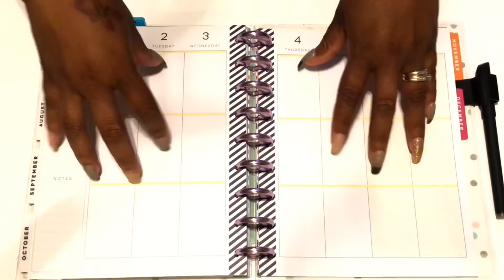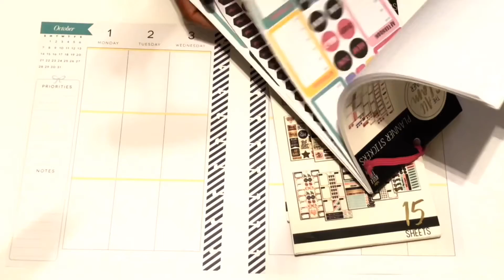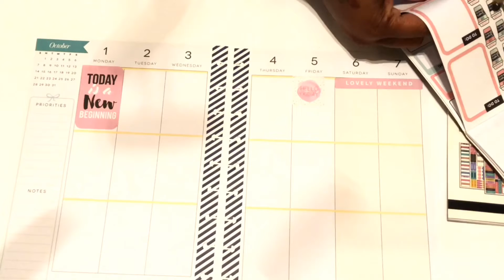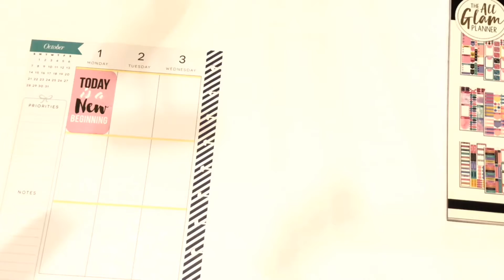Plan with me | Breast Cancer Awareness | October 1 - 7 | LivingtheLifewithTammy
Hey Loves 💗

In this video I am planning out my week for October 1 - 7, using my Classic Pineapple Happy Planner.  October is breast cancer awareness month so I will be using pink to complete this spread.